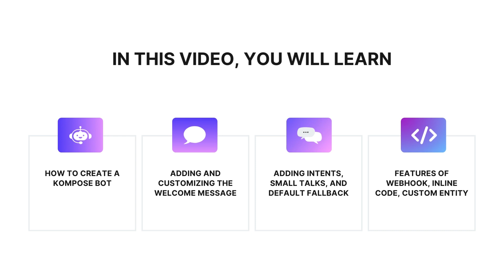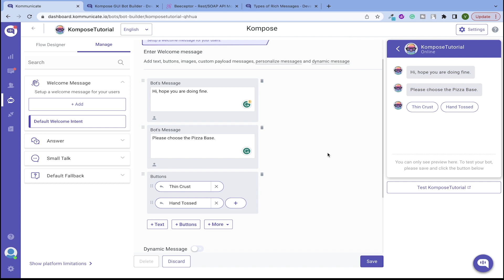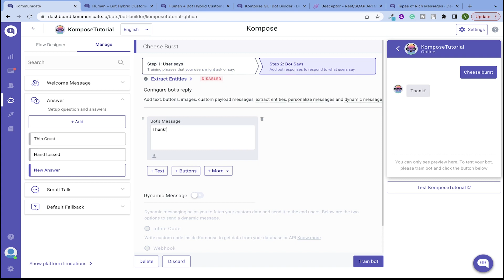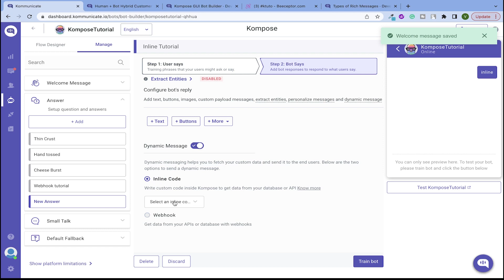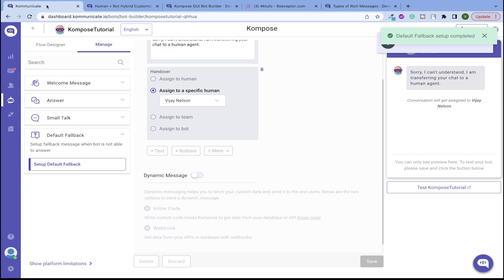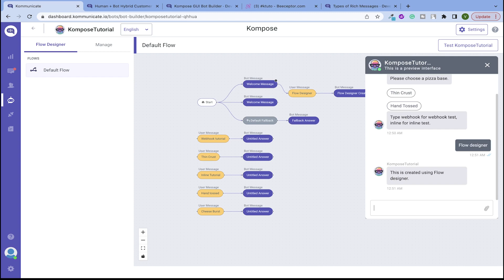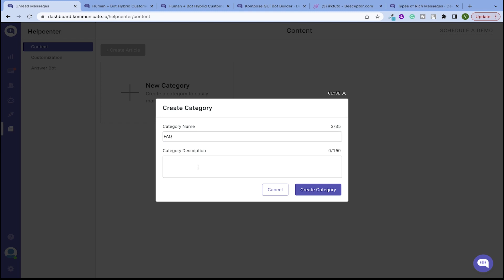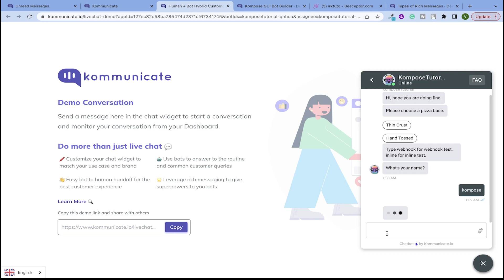Unlocking Kompose: A Comprehensive NO CODE Chatbot Tutorial For Beginners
The No-Code Chatbot Tutorial is here.
Click on "cc" to enable subtitles. Please choose your preferred subtitle language in the settings ⚙️
Explore the extensive features of Kompose in this tutorial, covering bot creation, welcome messages, intents, webhooks, inline code, and more! Discover the power of Kommunicate's chatbot capabilities. Don't miss out on the latest features; check the description for updates.

Chapters:
00:00 Introduction
01:15 Creating a Kompose bot
02:20 Creating Intents - Texts, Buttons and More
05:59 Creating Webhooks
08:21 Using Inline Code
10:14 Small talks
10:30 Default Fallback
12:17 Using Multilingual Feature
12:38 Using Flow Designer
13:41 Using Custom Entities
15:00 Integrating OpenAI ChatGPT
15:38 Settings Page - Import, Export and more
16:05 Using Helpcentre - Create FAQ pages and more
18:29 How to Assign conversations to a specific bot?

At Kommunicate, we envision a world-beating customer support solution to empower the new era of customer support. We would love to have you on board for a first-hand experience with Kommunicate.